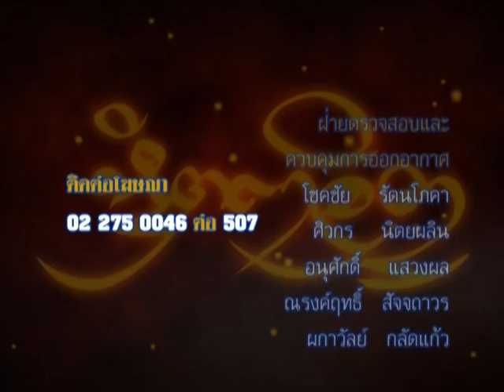รายการหัตถจิต | 04/05/59 | EP 4/4